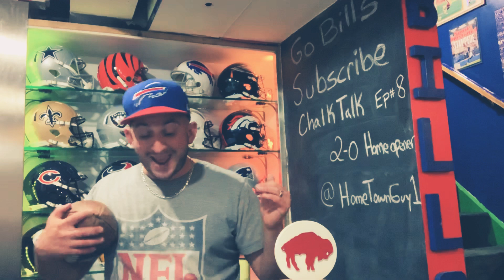Chalk Talk EP # 8 2-0 home opener next !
With 2 Very Impressive Road victory’s one in the division and another out of  conference the Buffalo Bills are poised to gear up for battle @  new era field... looking to become 3-0  Let’s go buffalo !!!